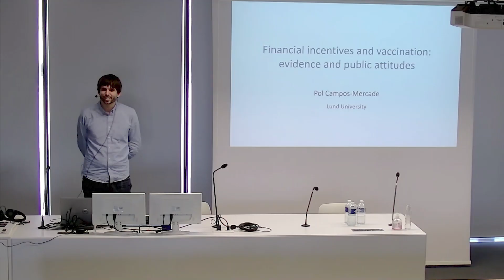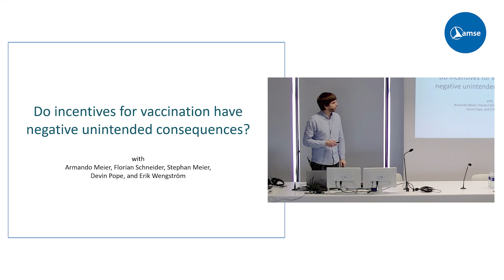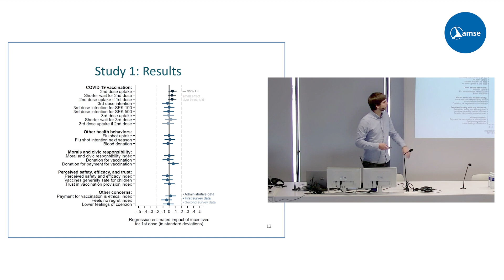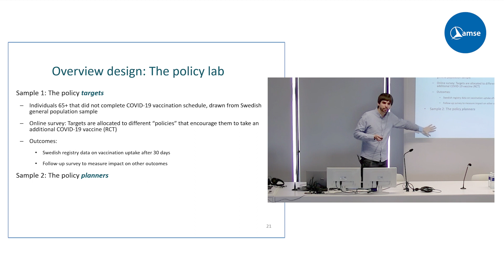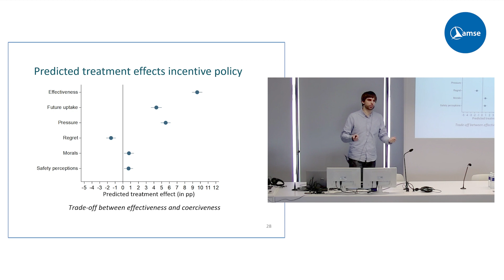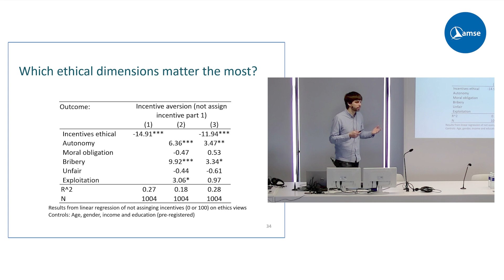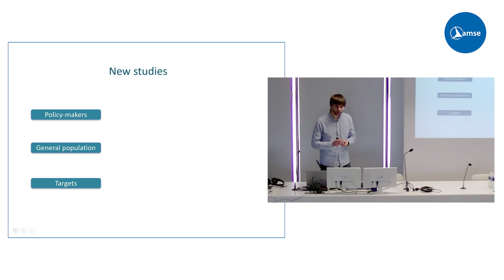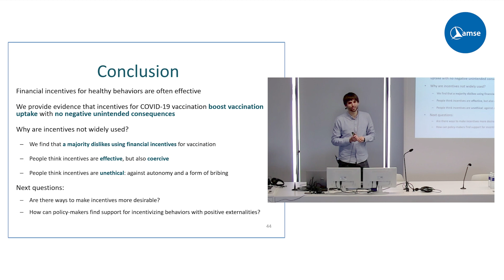Pol Campos-Mercade: Financial incentives and vaccination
On December 18, 2023, we welcomed Pol Campos-Mercade (Lund University) for an AMSE Seminar lecture.

We provide evidence that offering financial incentives for COVID-19 vaccination is an effective and safe policy to increase vaccination uptake. We then study public attitudes towards offering financial incentives, investigating whether public opposition to the use of incentives for health-related behaviors hinders their adoption. To measure and characterize attitudes, we develop an experimental paradigm in which participants decide whether to provide incentives to others to vaccinate. In a representative sample of the Swedish population (N=1,004), we find that a large share of the population dislikes using financial incentives. Although people think incentives are effective, they also view them as coercive and perceive them as unethical. Contrary to concerns raised in the academic literature, people do not believe that incentives erode moral values or that incentives signal danger. Lastly, we document that the aversion to incentives extends beyond vaccination to other healthy behaviors, such as cancer screenings or smoking cessation. Our findings point to public disapproval as a key reason for why incentive policies are rarely used.

© Photo by weyo on Adobe Stock